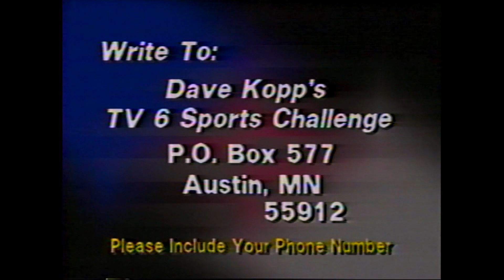Sports Challenge #94 Air Date: Oct. 9, 1989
Dave Kopp's TV6 Sports Challenge  -  Catching and banding pheasants for the purpose of  releasing them into the wild, part of the American Legion Junior Auxiliary's club project in Freeborn, County, Minnesota. This is the 94th installment of a weekly series that ran on KAAL-TV newscasts from Dec. 21, 1987 to  Oct. 18, 1993.